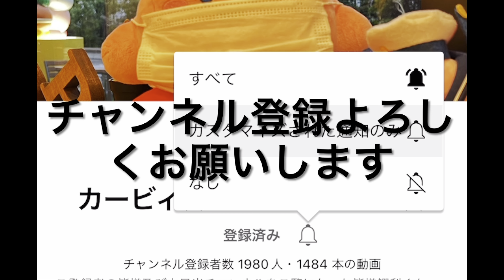(ナイス車掌!!)乗客駆け込み乗車失敗